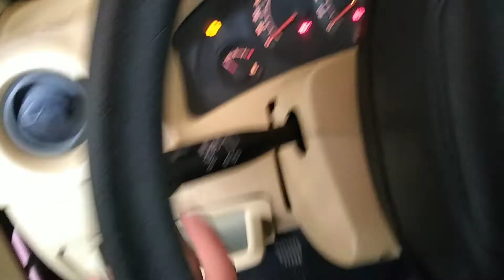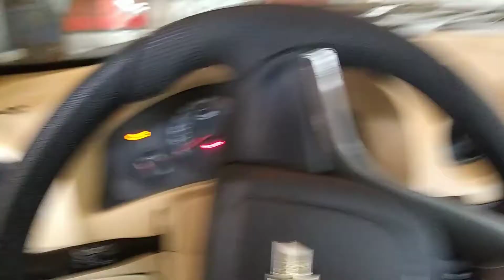FAROL DE MILHA DE LED CELTA (FAROL/MILHA) - TEC ONE (mercado livre) TOP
mais um video gurizada

lâmpadas do farol tec one
lamapadas dos milhas importada (suns/suits)

kit milha comprado no mercado livre